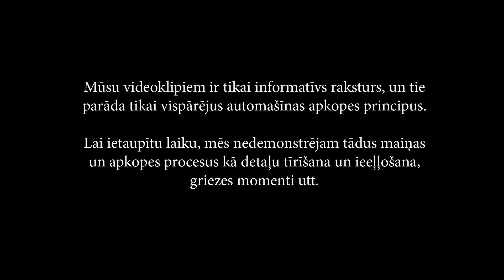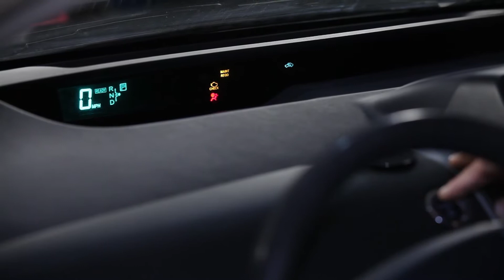Kā nomainīt TOYOTA PRIUS 2 motoreļļu un eļļas filtru PAMĀCĪBA | AUTODOC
Labākie ražojošie zīmoli eļļas filtru: BOSCH, STARK, SACHS, SKF, VAN WEZEL, VALEO, LuK, MAPCO, A.B.S., ATE.

Mūsu mājaslapā plašā izvēlē jūs atradīsiet auto detaļas, par kurām interesējaties

Ja  vēlaties noskatīties detaļas maiņas video rakstveida formā, lūdzu, ieslēdziet subtitrus.

00:37 — Izmantojiet speciālu eļļas filtra atslēgu
02:16 — Izmantojiet muciņatslēgu Nr 14

AutoDoc lietotne — uzstādiet lietotni un esiet starp pirmajiem, kas uzzinās par visiem īpašajiem piedāvājumiem un atlaidēm!

Atteikšanās
Šajā video ir iekļauti tikai padomi un ieteikumi, kas var būt noderīgi, veicot automašīnas remontu vai nomaiņu. AutoDoc neatbild par nekādu kaitējumu, traumām vai īpašuma bojājumiem, kas iegūti remonta un detaļu nomaiņas procesā dēļ nepareizas lietošanas vai sniegtās informācijas interpretācijas. Šis video ir tikai vadlīnijas un negarantē konkrētu rezultātu. Lietotājs ir personīgi atbildīgs par nepareizu vai bīstamu remonta iekārtu, instrumentu vai auto detaļu lietošanu. AutoDoc ļoti iesaka būt uzmanīgiem un ievērot drošības noteikumus remonta un detaļu nomaiņas darbu laikā. Paturiet prātā, ka zemas kvalitātes auto daļu izmantošana negarantē pietiekamu drošību uz ceļa.